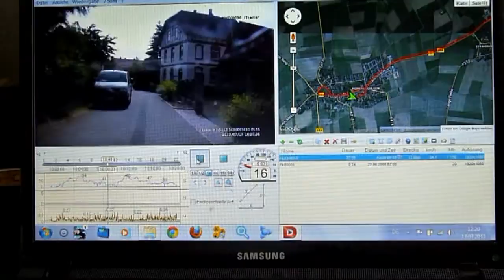HOHENEGGELSEN 2013 AUTOCAM